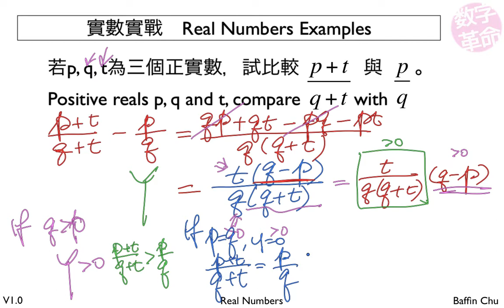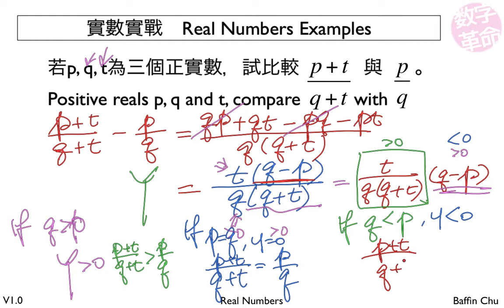2 001 Real numbers 10